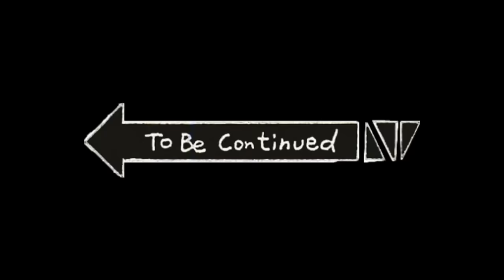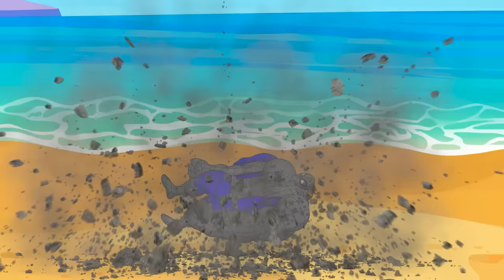Team HULK, SUPER MAN, VENOM vs IRON SPIDERMAN : Returning from the Dead SECRET - SUPER HEROES MOVIE